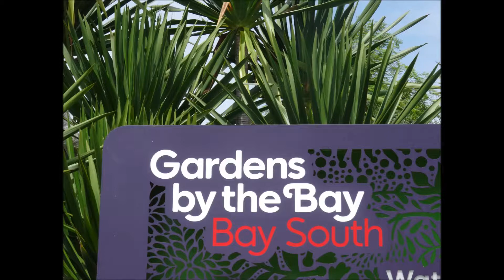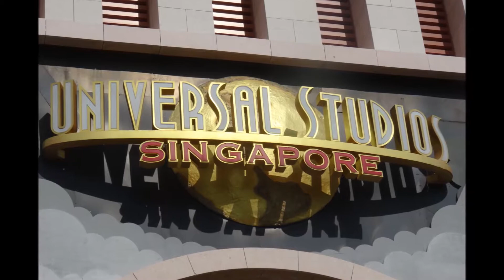Singapour Movie - Slideshow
Singapour en image
Pour plus d'informations n'hésitez pas a visiter mon blog :